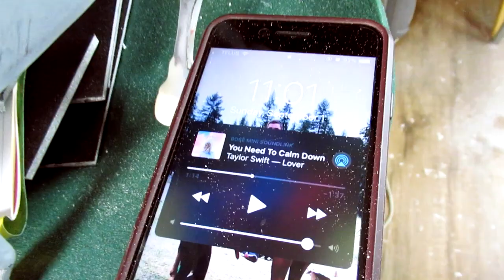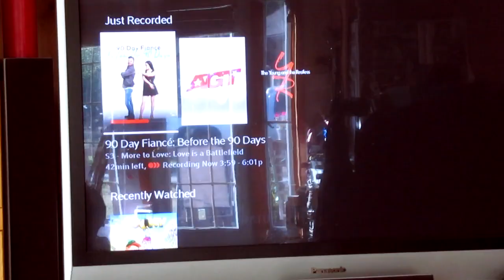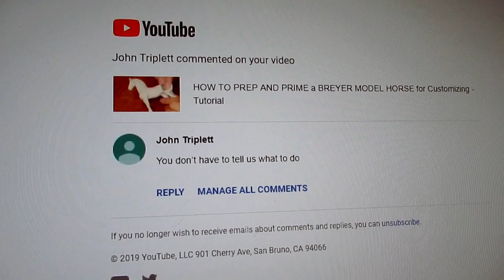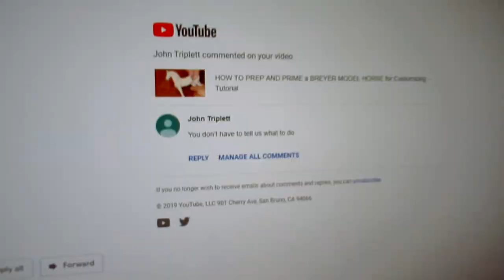A Day in the Life of a Model Horse Artist Vlog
Model Horses•Customizing•Tutorials

• TOOLS •
3M Respirator Mask with Particle Filters
Vapour/Paint Filters Disposable
Vapour/Paint Filters Replaceable

Airbrush with Hose

Iwata Nozzle

Drop Sheet

Airbrush Hood

Super Lube

1ounce is sufficient

MakeUp Brushes

Kneaded Eraser
Single
4-Pack with cases

Apoxie Sculpt
1 lb
4 lbs

Cutting Mandrel
Metal Cutting Wheels

60 Grit Sander Drums (coarse)
120 Grit Sander Drums (medium)
240 Grit Sander Drums (fine)

Needle Files

Rust-Oleum Primer

Super Glue Liquid

Baking Soda

Assorted Sandpaper
220 Grit

Safety Glasses

Yellow Gloves

Latex Gloves

• MUSIC •

• SOCIAL MEDIAS •
• WEB •